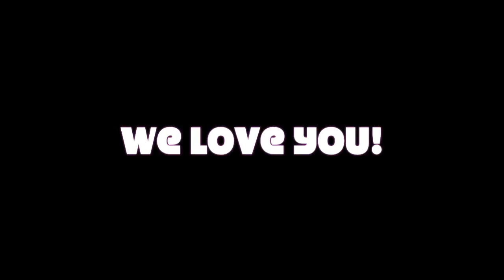Memories of Natalie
In honor of my mother's 80th birthday, all of her grandkids took a moment to share some of their favorite memories with their Nana.